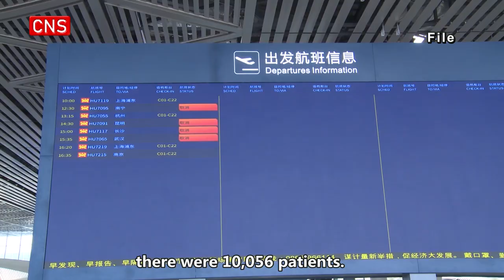Over 10,000 COVID-19 cases reported in China's Hainan in latest outbreak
China's Hainan Province has reported more than 10,000 COVID cases since the beginning of August.

"From August 1 to August 15, 10,093 COVID-19 cases were reported in Hainan province, including 4,816 confirmed cases and 5,277 asymptomatic cases," said Li Wenxiu, deputy director of the Hainan Provincial Health Commission during Tuesday's press briefing, "Cases found in communities continued to decline. The epidemic has been generally controllable, and in a critical period."

Li Wenxiu added: "The number of newly reported cases in Sanya on August 15 was almost the same as that on August 14. The new infections were mainly from those under quarantine. As of 6am on August 16, there were 10,056 patients."